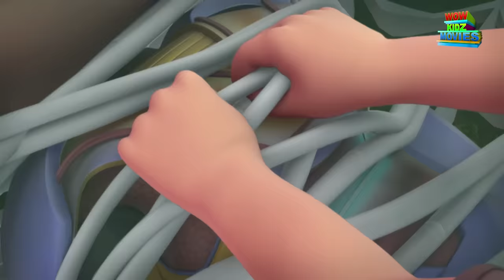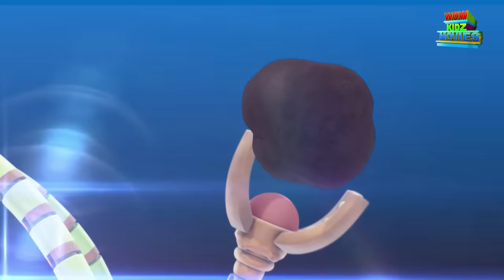Vir The Robot Boy | Unbeatable Vir | Full Movie | Animated Movie For Kids | Wow Kidz Movies